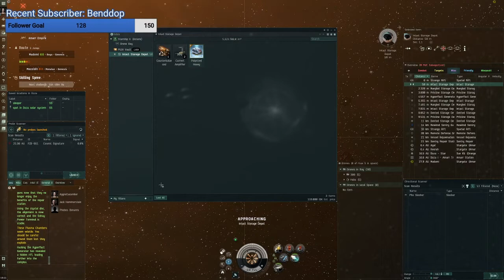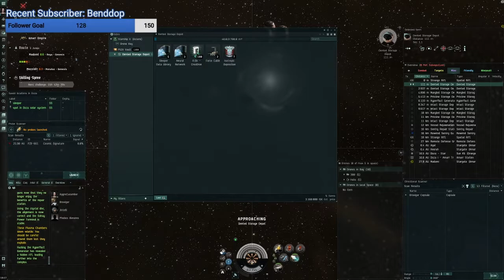EVE Online - Doing a Superior Sleeper Cache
Trying my best not to explode while doing this superior sleeper cache. The whole thing is very nerve wracking especially because I'm still a bit new at this. Nonetheless, I still managed to complete 2 rooms and escape with my life!

Cheers!